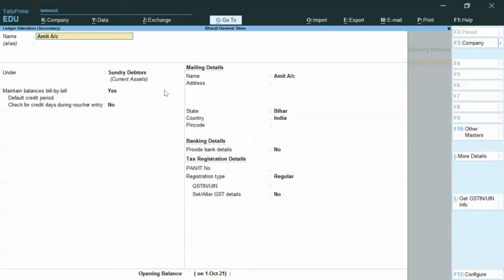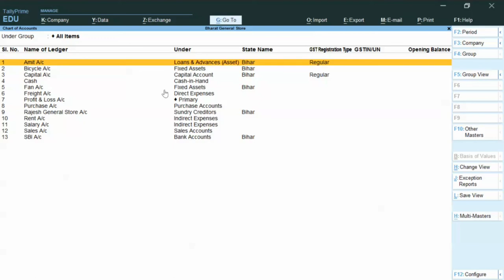Tally Prime : Alter Ledger | How to alter / edit / modify ledgers in TallyPrime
Tally Prime की इस वीडियो में हम आपको बताएँगे कि Ledgers को Alter / Edit / Modify कैसे करते हैं |”

Step by step process of how to start & Close Tally Prime | टैली चालू करना और बंद करना

Create Company in Tally Prime | How to create a new company | Company Creation in Tally Prime